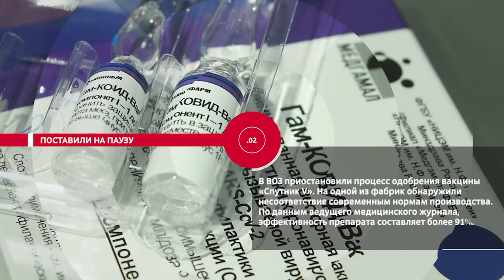НОВОСТИ ЭПИЗОДЫ 16 09 2021